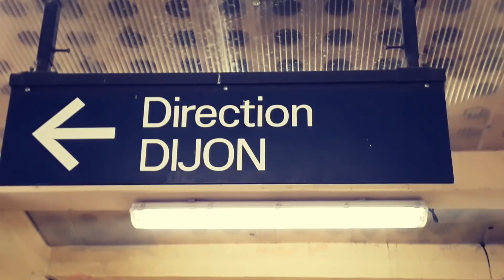VLOG // GROS DELIRE // ON SAUTE D UN POND //DROP DE 1M50 SUR PLAT